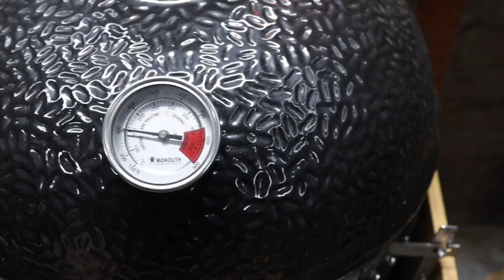BBQ Smashed Potatoes: Het perfecte bijgerecht voor je volgende BBQ!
Hoe maak je de perfecte Smashed Potatoes: knapperig van buiten en zacht van binnen. Bij een goede BBQ hoort natuurlijk ook een goed bijgerecht, en wat is er nou beter dan BBQ smashed potatoes? Dit heerlijke gerecht is makkelijk te maken, super lekker en past perfect bij vrijwel alle soorten vlees.

Wist je dat NasQ BBQ ook te vinden in op Social Media?

Luisteren naar de leukste BBQ Podcast?

Benieuwd waar je NasQ rubs kunt kopen?

Mijn BBQ's, gebruikte producten en materialen:
BBQ:
👉Monolith Classic Pro